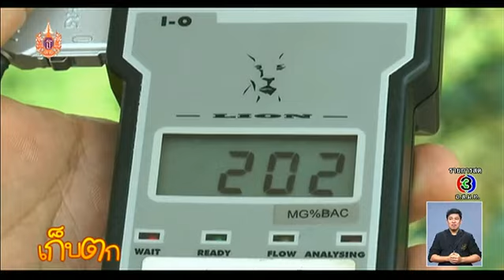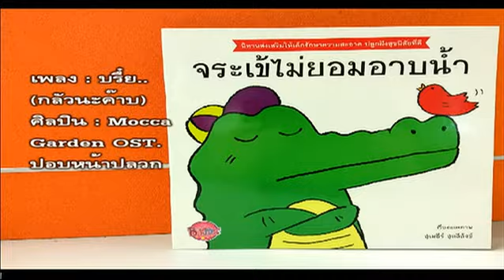เก็บตก | 13-03-58